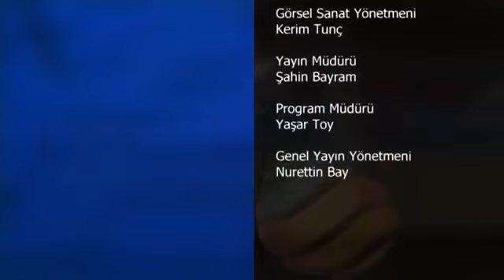MEDENİYET OKULU HACIVEYİSZADE ANMA PROGRAMI